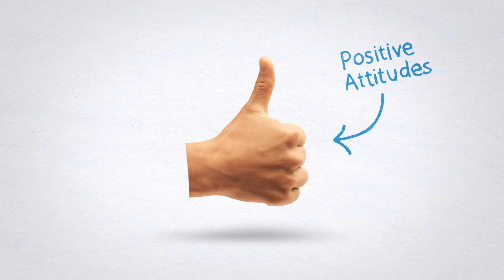Tip 5: Be Positive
Treat others the way you want to be treated, offline and online! Being positive on the web means that you should only post, comment or forward something, if you wouldn’t mind someone doing the same to you.

For more information about Tip 5: Be Positive, the Online Safety Roadshow, and other great tips to help keep you and your family smart and safe online, check out